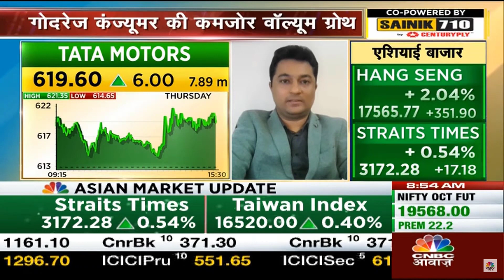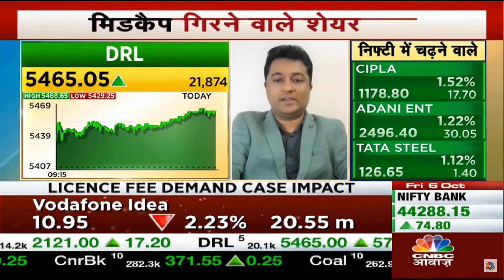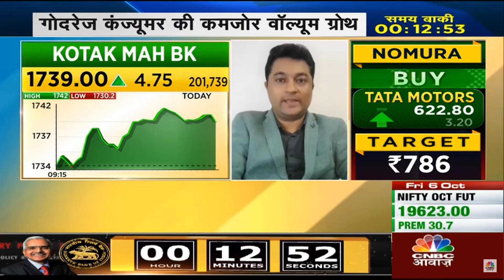CNBC Awaaz Live I 06th October 2023 I Morning Show I Prashant Sawant.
CNBC Awaaz Live | Prashant Sawant shares his latest update on,

Coforge Ltd., Tata Motors Ltd., DRL Ltd., Tata Consumer Products Ltd., Ramco Cements OCT 950CE, and Kotak Mahindra Bank Ltd.